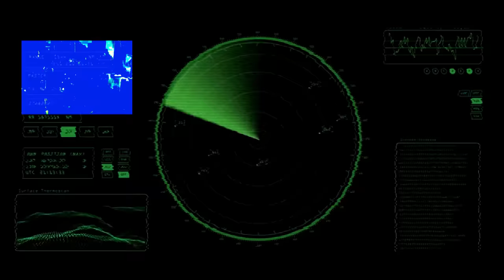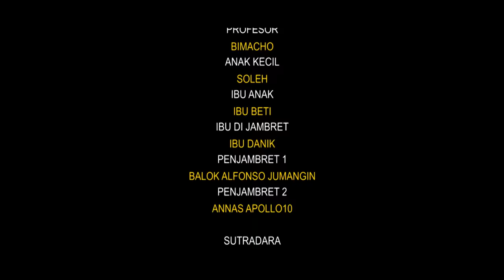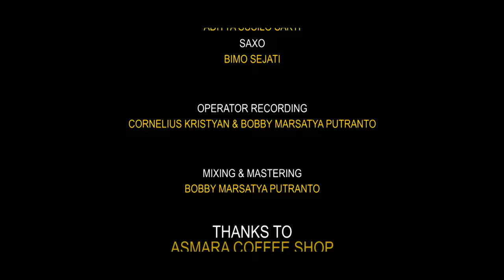BRAVESBOY - IKI SING GOBLOK AKU (OFFICIAL MUSIC VIDEO)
Production by Baik Creative
Director : Bima Trea Setiawan
D.O.P : Rivan Destya W
Editor : Bima Trea Setiawan

Mix & Mastering Music by Bobby Marsatya Putranto